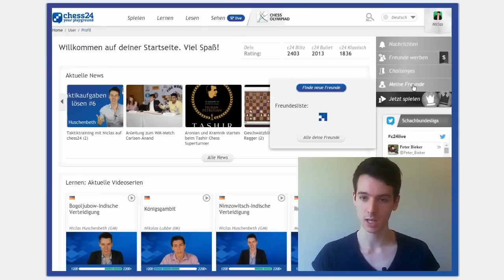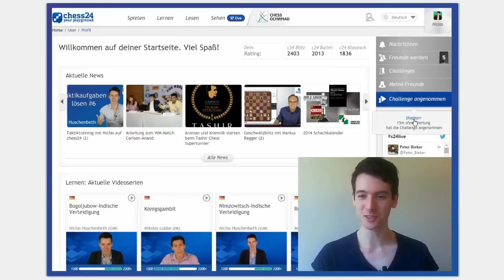Let's play Schach Youtuber-Special #3: gegen Shazzarr | Online Schnell-Schach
In dieser Serie, "Let's play Schach", spiele ich selber online Schach in der Playzone von chess24 und kommentiere dabei live meine Partien. In diesem Special spiele ich gegen einen anderen Schach-Youtuber mit den Namen "Shazzarr" eine 15-Minuten Schnellschach-Partie. Viel Spaß beim Anschauen!

Niclas Huschenbeth (geboren am 29. Februar, 1992 in Hann. Münden) ist ein deutscher Schachgroßmeister. Huschenbeth lernte die Schachregeln im Alter von fünf Jahren und spielte früh in Jugend-Schachturnieren. Er bekam den Titel des Internationalen Meisters in 2008 verliehen und den des Großmeisters in 2012. Seinen größten Erfolg erzielte er im Alter von 18 Jahren als er jüngster deutscher Meister aller Zeiten wurde. Er hat bisher 52 Mal für die deutsche Nationalmannschaft gespielt und an zwei Schacholympiaden teilgenommen. Zurzeit studiert Huschenbeth Psychologie an einer Universität in Baltimore und spielt für das Universitäts-Schachteam.